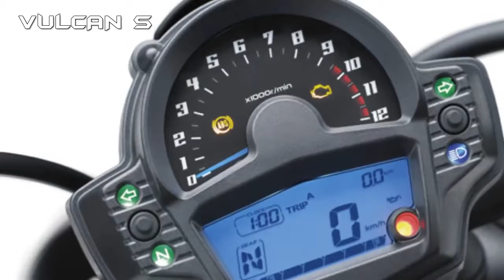2017 Kawasaki Vulcan S New Cruiser Sport Bike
2017 Kawasaki Vulcan S review - 2017 Kawasaki Vulcan S New Cruiser Sport Bike